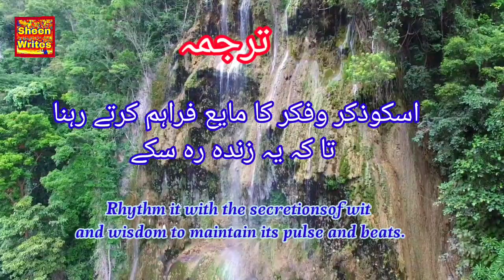Kalam-E-Sheikhulalam ra کلام شیخ العالمؒ|Noornama||Alamdari Kashmir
جو شخص اللہ تعالیٰ کا ذکر کرتا ہے اور جو ذکر نہیں کرتا‘ ان دونوں کی مثال زندہ اور مردے کی طرح ہے‘ ذکر کرنے والا زندہ اور ذکر نہ کرنے والا مردہ ہے-